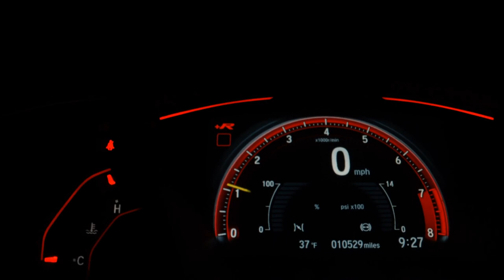RENAULT CAPTUR - 2019 - São Bernardo do Campo/SP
Dados do Veículo
Veículo: RENAULT / CAPTUR 1.6 16V SCE LIFE
Ano: 2018/2019
Combustível: FLEX
Portas: 4 PORTAS
Câmbio: Automático
Cor: VERMELHA
KM: 48.000

✅ Air Bag
✅ Alarme
✅ Ar Condicionado
✅ Ar Quente
✅ Desembaçador Traseiro
✅ Direção Hidráulica
✅ Freio ABS
✅ GPS
✅ Rádio
✅ Rádio e MP3
✅ Retrovisor Fotocrômico
✅ Retrovisores Elétricos
✅ Travas Elétricas
✅ Vidros Elétricos
✅ Volante com Regulagem de Altura
✅ Limpador Traseiro
✅ Air Bag Lateral
✅ Trio Elétrico
✅ Piloto Automático
✅ Farol de Neblina
✅ Entrada USB
✅ Bluetooth
✅ Porta Copos
✅ Direção Elétrica
✅ Start-Stop
✅ Assist. de Partida em Rampa
✅ Console Central
✅ Protetor de Cárter
✅ Rádio USB
✅ Som Original